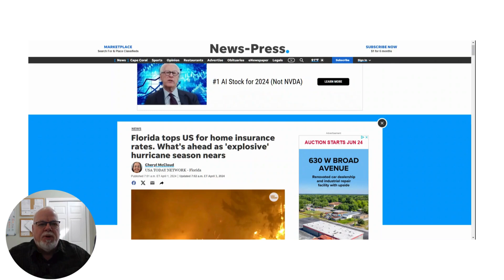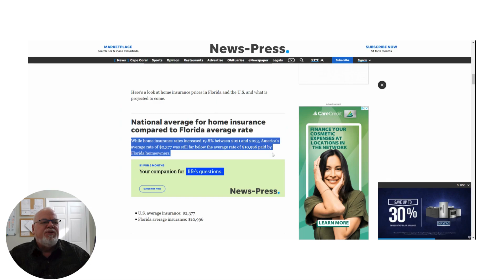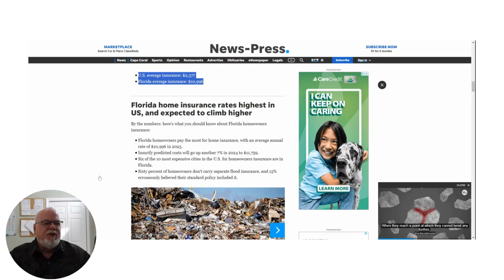Florida Homeowner Insurance Crisis | The Truth About Living In Tallahassee Florida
A Florida Homeowner Insurance Crisis exists. Annual premiums have increased at a quick pace, making in unaffordable to own a home here.

This video will examine premiums by comparing South Florida to North Florida especially in Tallahassee.

📲 We have so many people contacting us who are moving here to Tallahassee Florida and we ABSOLUTELY love it! Honestly if you are moving or relocating here to Tallahassee or North Florida, we can make that transition so much easier on you!!

Contact the Team - Jeff Ragan - Florida Realtor
Florida License BK3299336